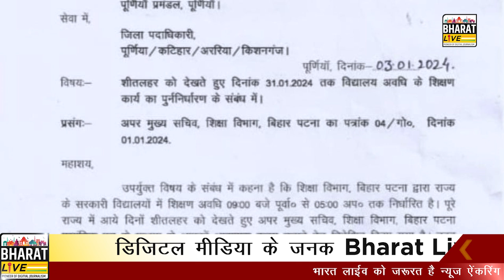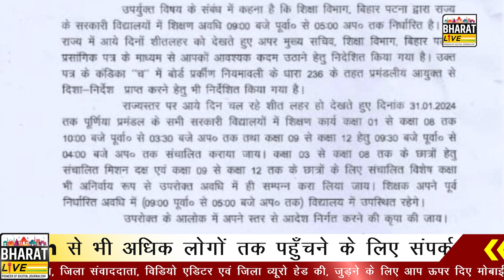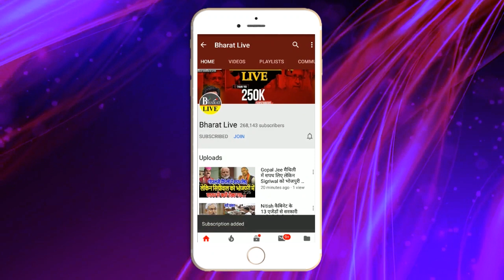Big Breaking ! K K Pathak ने बदले स्कूलों के टाइम अब 9 बजे नहीं इतने बजे से चलेंगे सरकारी विधालय